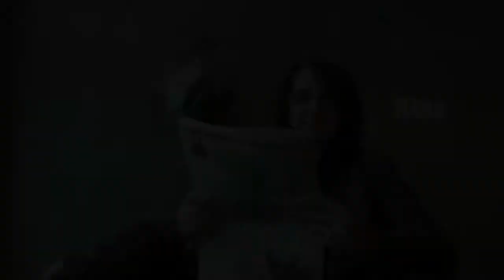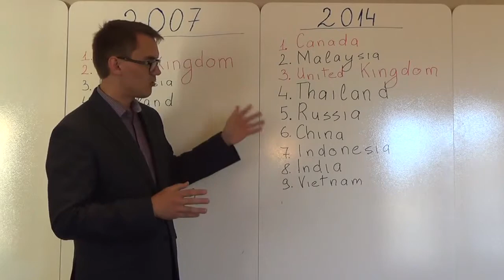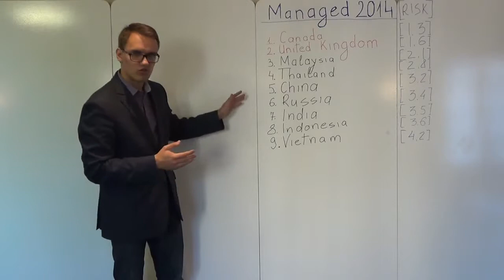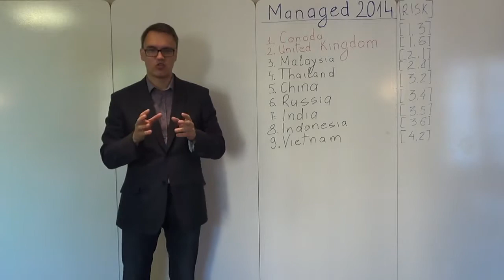Team The Crackers - RoboCanada Inc.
The Crakers’ submission for the Zurich Enterprise Challenge earned them their invitation to Phase 2 of the competition and was recommended for publication by the Academic Review Board.